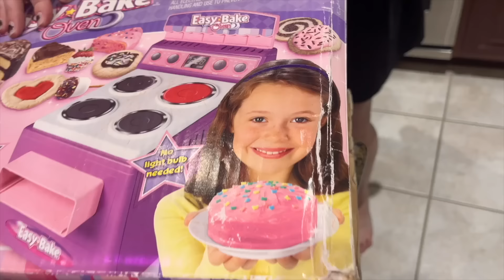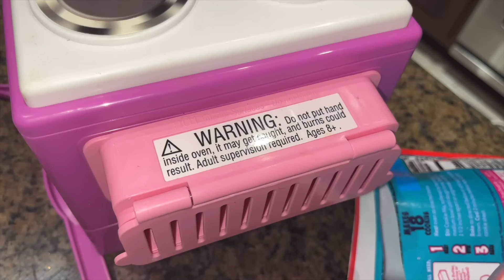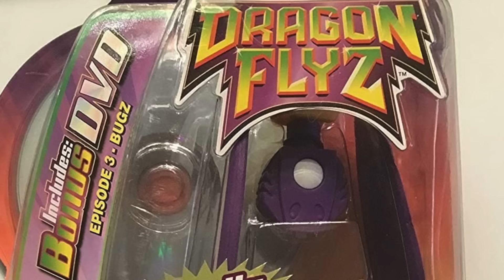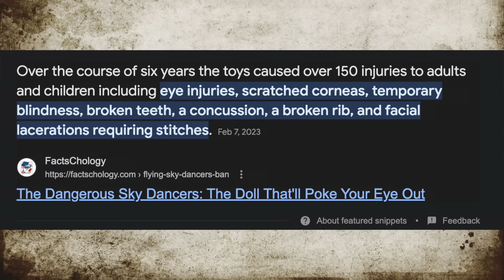I Bought DEADLY BANNED Kids Toys & TESTED THEM..(*dangerous*)